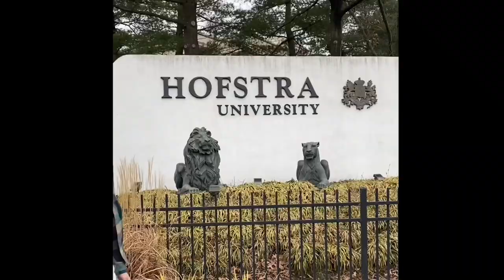I’m Tino? | VLOG #1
Twitter › tino_pattignoTino Pattigno III (@Tino_Pattigno) | Twitter

𝙎𝙩𝙖𝙮 𝙂𝙤𝙡𝙙